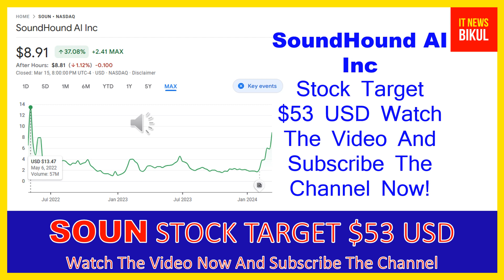SOUN Stock - SoundHound AI Inc Stock Breaking News Today | SOUN Stock Price Prediction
SOUN Stock - SoundHound AI Inc Stock Breaking News Today | SOUN Stock Price Prediction | SOUN Stock Target